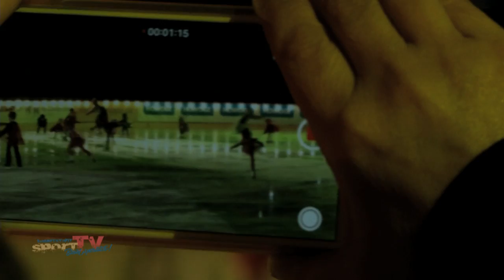Eisgala "Stars und Sternchen zur Weihnachtszeit" 2016 des SC Berlin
Weihnachten feiert man mit der Familie. Und bei einer Sportfamilie wie der des SC Berlin verhält sich das genauso. Bei der 23. Eisgala des SC Berlin gab es unter dem Motto "Stars und Sternchen“ Eiskunstlauf par excellence zu sehen. Von der Kita- bis zur Meisterklasse demonstrierten die fast 100 Sportler im Wellblechpalast ihr Können ...